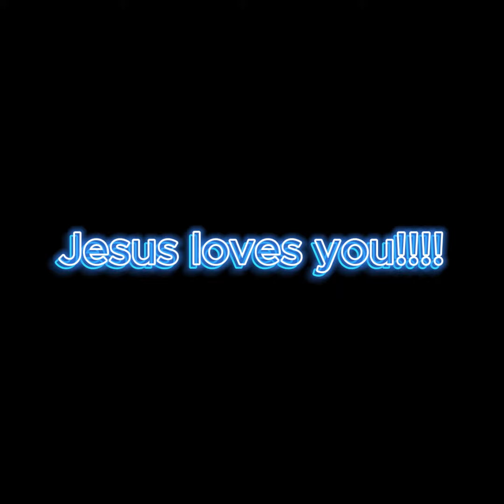(Prom night) Gorilla tag montage.